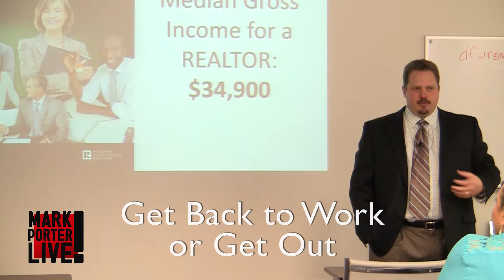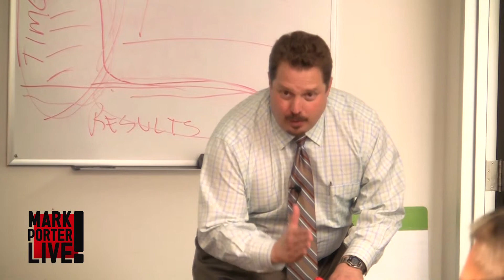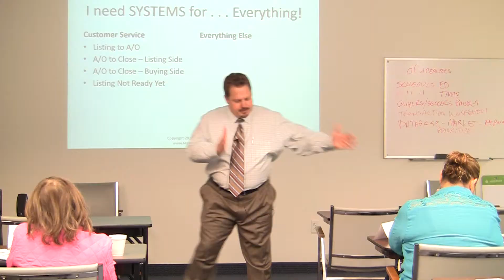2013 REALTOR Convention of the Dakotas with Mark Porter Live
Don't miss the 2013 REALTOR Convention of the Dakotas Sept. 11-12th. Mark Porter will be teaching "Budgeting for Profit" to the Dakotas CRS Chapter on Sept. 11th. Come discover the key elements to earning a profit through effective budget management. After the session, look for Mark at the Vendor Booth area for an impromptu tech session. On Sept. 12th, be sure to attend"Get Back to Work or Get Out" for an extra proactive review of your systems to learn what is working, why and is there technology to make it better! to learn more.